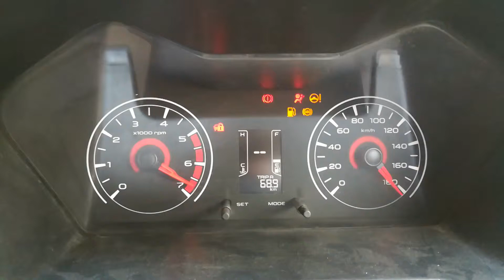KUV100 K2+ dashboard erratic behavior